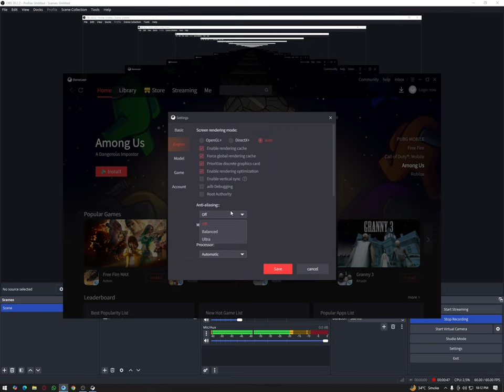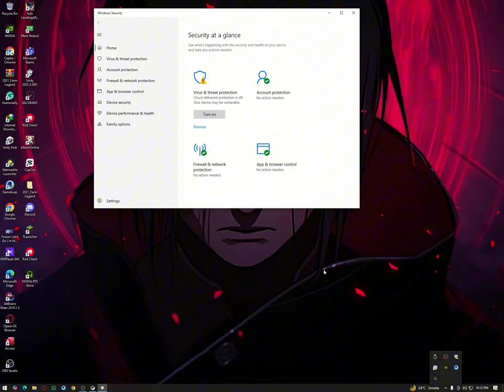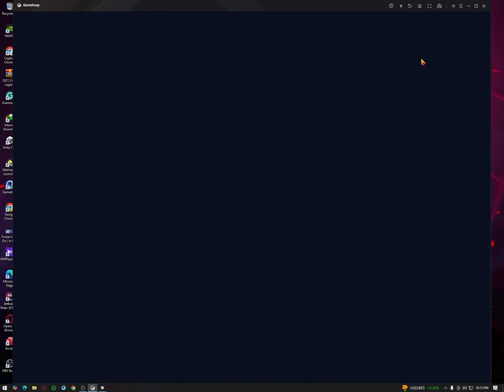Why My Game Take Too Much Time To Open // Speed Up Your Gameloop for Lightning-Fast Performance!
Ready to take your gaming experience to the next level? Discover these top strategies to boost GameLoop speed and enjoy lightning-fast performance, smoother gameplay, and a competitive edge over your rivals!